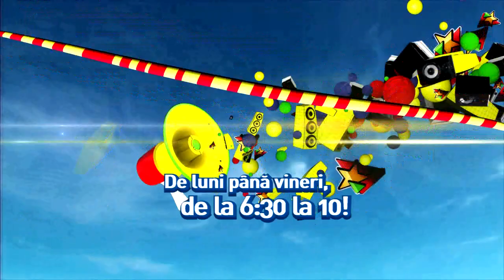Matteo - Panama LIVE la ProFM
Matteo - Panama LIVE la radio la AlarmaProFM